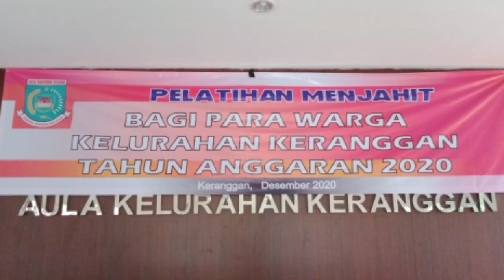LIFE SKILLS | PELATIHAN MENJAHIT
Mr. Akang dan Mr. Aking Suport penuh dan mendukng atas kegiatan Pemberdayaan Perempuan Bidang Pelatihan Menjahit atau biasa kita kenal dengan bahasa Life skills, kegiatan ini diperuntukan bagi warga terutama kaum perempuan di Kelurahan Keranggan Kecamatan Setu Kota Tangerang Selatan.

Video ini di buat untuk mendorong kaum perempuan untuk berdaya dan berkembang menuju masa depang yang menentang.

Selamat menonton semoga video ini bermanfaat.
Dukung Channel KOMEDI LUCU
Jangan lupa

Salam Life Skills
Terima Kasih.